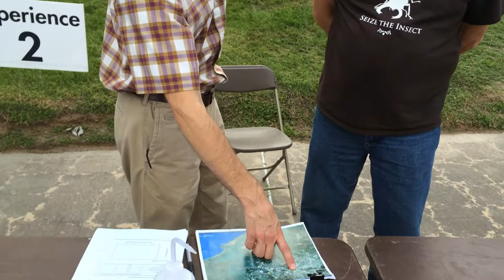BUFFALO BAYOU PROJECT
Tobin took the students through an experiment to determine how the salinity of the water would change along a gradient.  Samples were taken from Galveston, Sylvan Beach Park and the Battleship Texas areas, which were then compared with water samples from the bayou around UHD.